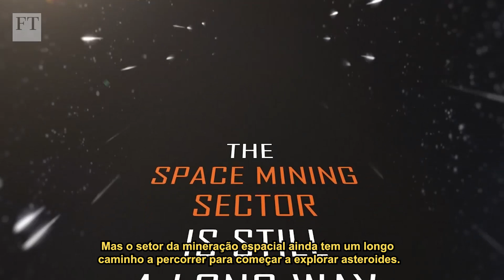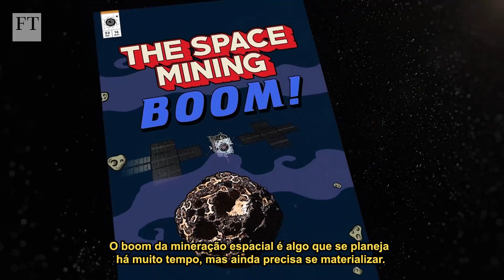Mineração no espaço? Missões para asteroides vão em busca de recursos escassos na Terra | FT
Avanços recentes sugerem que a mineração no espaço evolui gradativamente e está cada vez mais perto de se tornar uma realidade, mas será que os asteroides podem nos ajudar de verdade a repor recursos escassos na Terra?

Será que os asteroides, os remanescentes rochosos da criação do nosso sistema solar, podem nos salvar da escassez de recursos essenciais que começam a se esgotar nas minas terrestres aqui na Terra? Um dos alvos em potencial é o 16 Psique, uma massa metálica em forma de batata com cerca de 226 quilômetros de diâmetro que orbita o Sol no cinturão de asteroides entre Júpiter e Marte, a centenas de milhões de quilômetros de distância.

A Nasa, a agência espacial dos Estados Unidos, deve lançar uma sonda em outubro de 2023 para explorar o que pode ser um elemento exposto básico para a formação de planetas como a Terra, um núcleo de níquel e ferro que perdeu seu manto em uma colisão com outro corpo celeste há bilhões de anos. Curiosamente, também se acredita que o 16 Psique contém ouro, platina e outros metais preciosos em quantidade equivalente a até 75 vezes o valor de toda a economia mundial.

Projetada para examinar e observar, a nave da missão da NASA não extrairá nenhum metal raro. Mas a startup AstroForge, da Califórnia, está entre as mais novas empresas privadas que pretendem fazer exatamente isso. Em abril de 2023, ela colocou em órbita um pequeno robô de teste, como precursor de outra missão planejada para chegar até um asteroide real a 35 milhões de quilômetros de distância.

Mas o jovem setor da mineração espacial ainda tem um longo caminho a percorrer para começar a coletar asteroides. Neste momento, o custo seria astronômico. A Lua é outro alvo muito mais próximo para obtenção de metais raros e outros materiais, como o hélio 3, um supercombustível potencial para gerar energia nuclear. Mas chegar lá também é muito caro.

E especialistas advertem para a possibilidade de que os custos da mineração no espaço nunca sejam recuperados, já que missões bem-sucedidas poderão resultar em um excedente e no colapso dos preços das commodities aqui na Terra. Outro problema é a falta de qualquer acordo unilateral para regulamentar a exploração de recursos no espaço que seja claro e tenha força de lei, o que cria um potencial para conflitos e desigualdades.

O boom da mineração espacial está previsto há muito tempo e ainda precisa se materializar. Mas alguns investidores e cientistas acreditam que é apenas uma questão de tempo.

Tradução de Lilian Carmona.